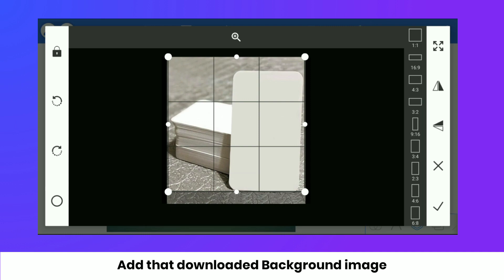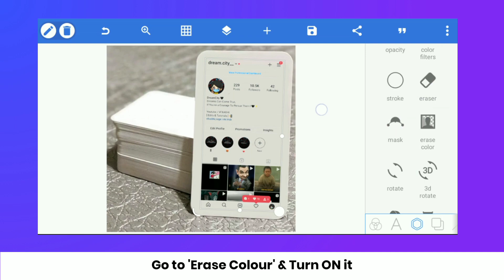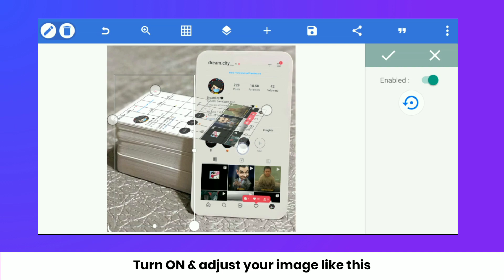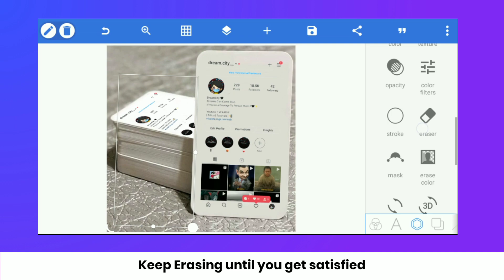Create this Card Mockup of your Instagram Profile in Pixellab | Pixellab mockup Tutorial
Hello Guys,
(🔔) Bell Icon Compulsory ( ͡❛ ͜ʖ ͡❛)  !!

• Benefits of joining telegram
1) All our Editing Materials / Stuffs
2) Small Tips & Tricks about editing
3) All Pro APKs
4) Chat with me
5) Group discussion, Talkshows, Video Updates & much more